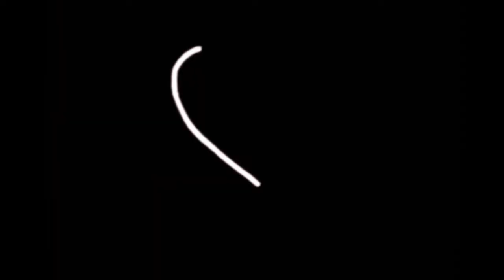☁️Little Miss Perfect Edit☁️